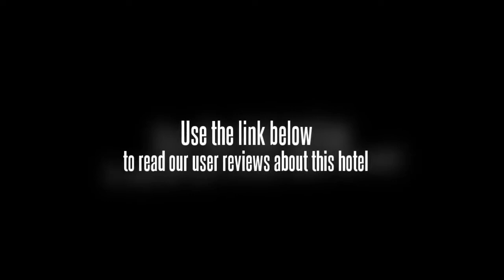Hotel Summer View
At Hotel Summer View, our 98 guestrooms come with either Super Twin or King-sized beds. Our tastefully furnished and cosy rooms are equipped with various amenities to make your stay a comfortable one.